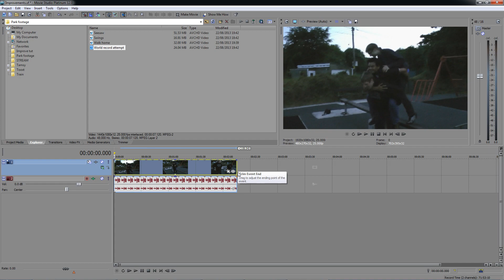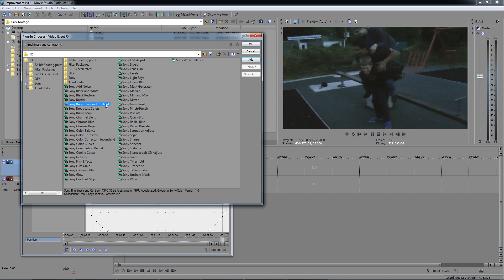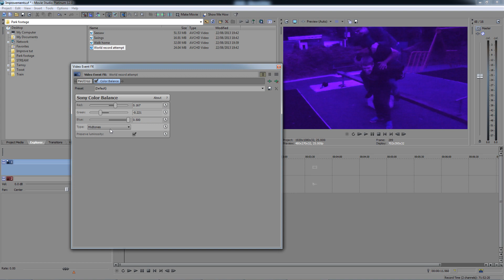Sony Vegas 12 - How to improve your clips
0:00 - Intro
0:10 - Adding effects to a clip
0:24 - Adding / removing effects
0:44 - Adjusting the order of the effects
0:59 - Colour curves
1:30 - Brightness and contrast
2:08 - Colour correction

I delve into the dark arts of colour curves, correction and brightness and contrast. Unfortunately I can't give you stead-fast rules to follow, it's all about your judgement regarding what looks right. Some would probably like more blue and orange in the clips than what I added- I actually removed the blue since I felt the clips looked clearer without it. Ah well, maybe somebody will colour correct this video and show me how it should be done.

Behold the huge number of ANNOTATIONS in this video! At any menu screen, simply click on the section that you'd like and you will be magically transported to that part of the video!